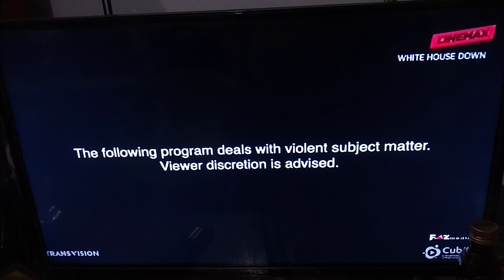White House Down - Cinemax Intro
NOTE: This was Also Recorded on Sunday Night on February 5th